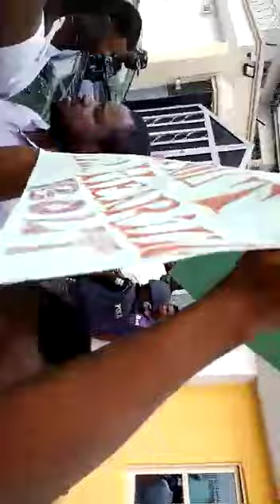Airport's issue's uberbolt Refuse to settle with authority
App-Based Workers Unite A Nigeria Africa